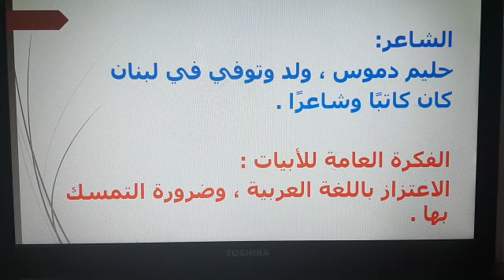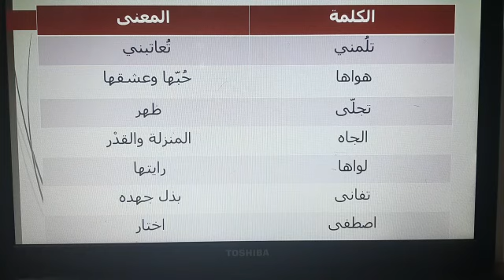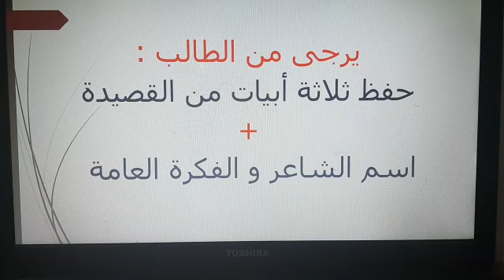الصف الخامس اللغة العربية الوحدة الثانية الدرس الأول المحفوظات المعلمة اريج حسن